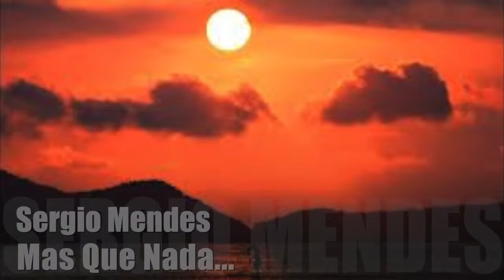Sergio Mendes, Mas Que Nada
Sergio Mendes and Wii-i-am collaborate to produce a remix of Sergio Mendes hit 'Mas Que Nada."

Samba and hip hop mashup.

Infectious beat...